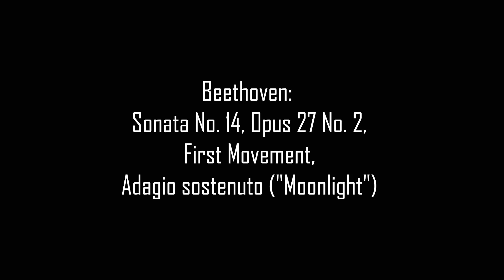Music for Dark Times. Beethoven Moonlight" Sonata First Movement, Eliot Norman, Pianist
In memorial to the victims of Hamas